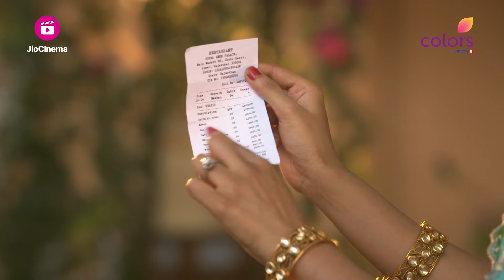Bulbul क्यों खुद को घर से निकलवाना चाहती है? | Mera Balam Thanedaar | Mid Week ReCap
Set in Rajasthan, Mera Balam Thanedaar captures the love story of an IPS officer and a spirited teenage girl.